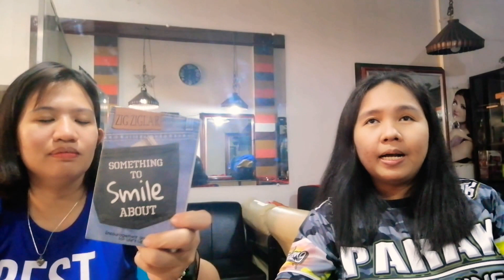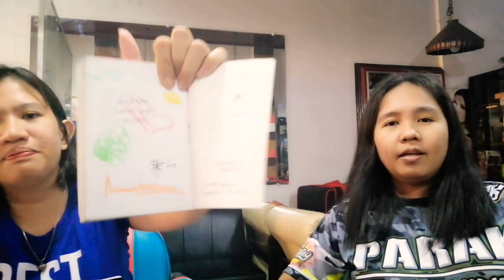Getting to KNOW us from A-Z ft. Your Rach in April | Mommy Charee 2021